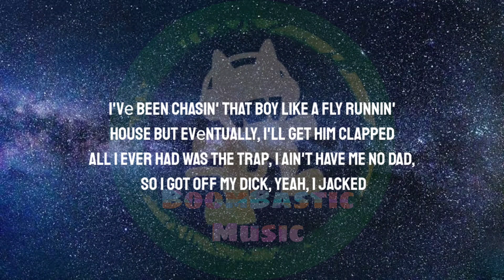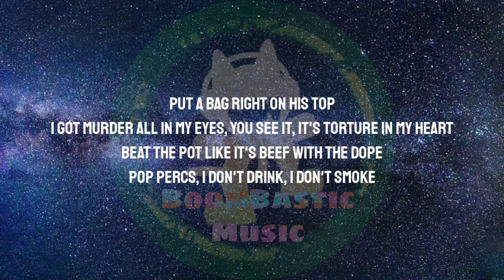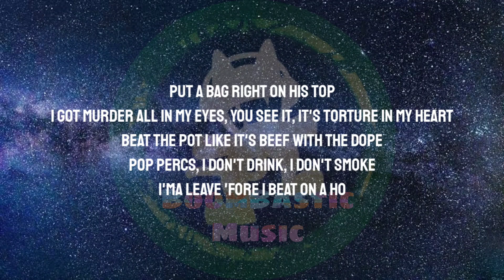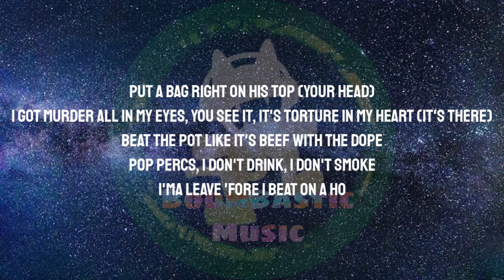Gucci Mane Feat Kodak Black - King Snipe ( Lyrics )